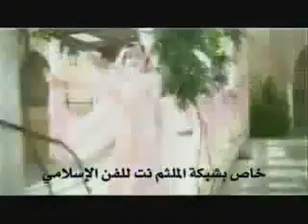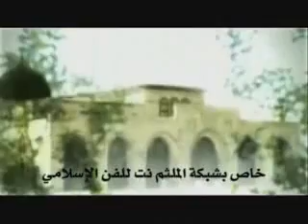toyor aljanah www ramadan mobarak com YouTube